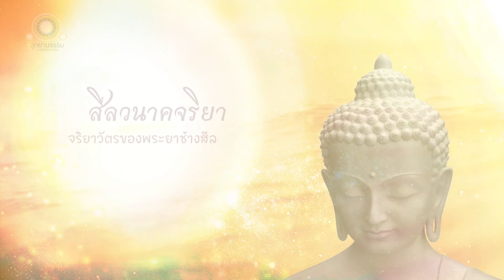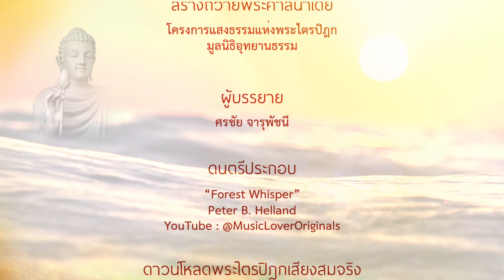12. สีลวนาคจริยา | จริยาวัตรของสีลวนาค | ศีลบารมี | จริยาปิฎก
การบำเพ็ญบารมีของพระโพธิสัตว์

ดนตรีประพันธ์โดย Peter B. Helland
"Forest Whisper" composed by Peder B. Helland.